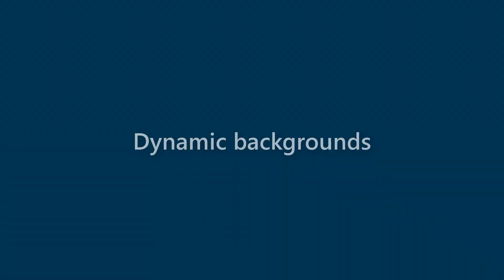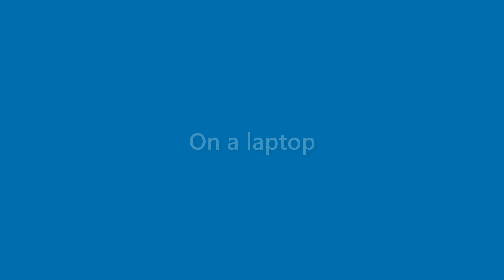Carmen Miles - appearance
Name Look - Carmen Miles - appearance. In this video we present "Carmen Miles" name look and feel in various scenarios.
This video will cover:
How does "Carmen Miles" look as a personal letterhead?
How does "Carmen Miles" look on a business card?
How does "Carmen Miles" look on a computer/laptop screen?
How does "Carmen Miles" look with different background colors?
How does "Carmen Miles" look with various fonts?